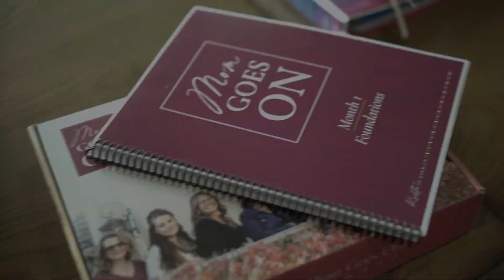254. Your Pain is Not Your Connection┃The Widowed Mom Podcast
Do you worry that if you no longer felt pain about your person’s loss you’d lose your connection to them?

While you’re not alone in thinking this, letting go of your pain has nothing to do with the connection you’re capable of feeling.

Join me this week to hear why your pain has nothing to do with your connection to your person, the difference between thoughts that create pain and thoughts that create connection, and what happens when you confuse pain with connection